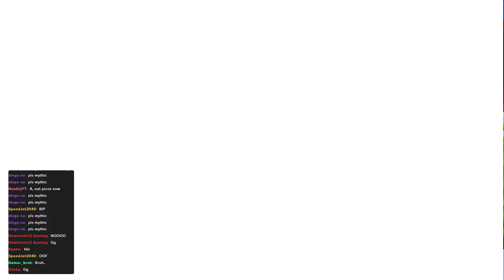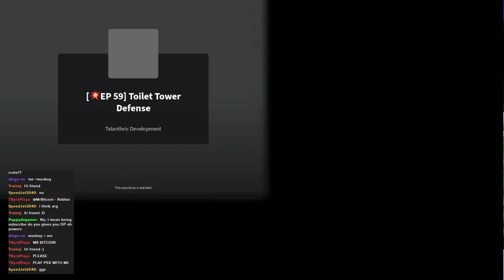Toilet Tower Defense LIVE! FREE Scientist CRATES! Roblox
MrBitcoin Roblox